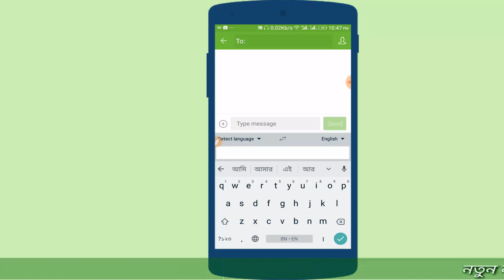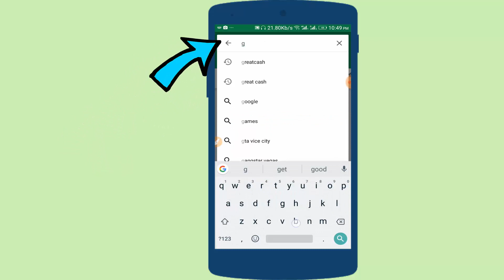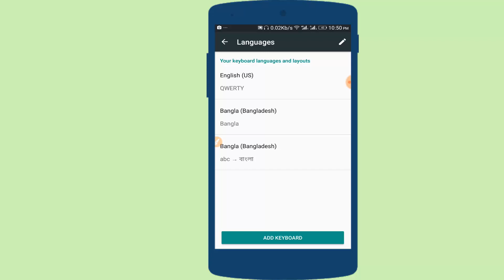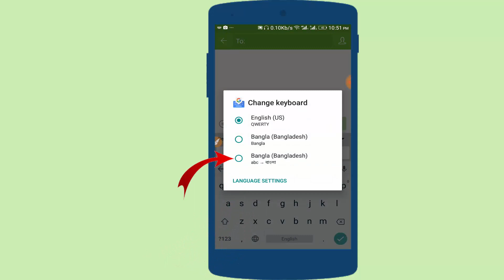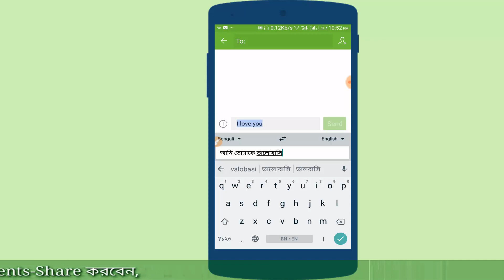ইংলিশ না জেনেই ইংলিশে কথা বলুন || বাংলায় লিখুন ইংরেজী হয়ে যাবে || Gboard keyboard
1)= আপনার মোবাইলকে ভাইরাস মুক্ত রাখতে চান তাহলে Google Chrome Browser এর এই সেটিংটি On করে দিন

3)= ইন্টারনেট ব্যবহার করার ফলে মোবাইলের চার্জ কি দ্রুত শেষ হয়ে যাচ্ছে আপনার ?? Charging important Apps

4) এই 2টি সেটিংস অন করলে চার্জ বাড়বেই 100% গ্যারান্টি। 2 Secret Setting for increase Battery Backup

5)= ফোনের 3টি মারাত্মক গোপন সেটিং ৯৯% লোক জানে না / android phone secret tricks in bangla

8)= আপনার গার্লফ্রেন্ড এর মোবাইলের Camera নিয়ন্ত্রণ করুন । How To Control Your Girl Friend Mobile Camera

9)= বাঁচতে চাইলে WhatsApp এর এই গোপন সেটিংসটি অন করে দিন।Most Important Settings of WhatsApp। Android BD

.Thank's/ধন্যবাদ.